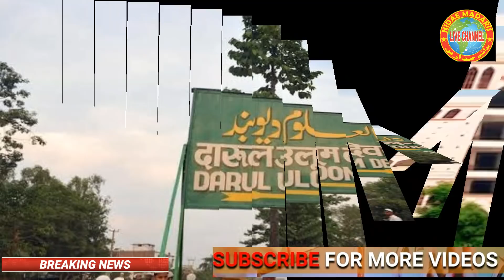दारूल उलूम देवबनद मे शुरा का इजलास खत्म इन मुद्दो पर लगी मुहर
تین نئے اراکین کے انتخاب کے ساتھ دارالعلوم کی شوریٰ کااجلاس اختتام پذیر
بجٹ میں اضافے سمیت کئی اہم فیصلوں پر لگی مہر، پہلے کے مقابلہ کافی طویل رہا یہ اجلاس
دیوبند۔۲۵؍ اکتوبر(ایس۔چودھری)عالم اسلام کی عظیم دینی دانش گاہ دارالعلوم دیوبند کی مجلس شوریٰ کا سہ روزہ بجٹ اجلاس کئی اہم فیصلوں کے ساتھ اختتام پذیر ہوگیا، کئی اہم مسائل پر مؤقر اراکین شوریٰ کی ایک رائے نہ ہونے کے سبب شوریٰ کا اجلا س جمعرات کو بھی دیر رات تک جاری رہا۔ دارالعلوم دیوبند کی مجلس شوری کے سہ روزہ اجلاس میں اراکین شوریٰ کی اکثریت نے شرکت کرکے ادارہ کے ترقی کے سلسلہ میں کئی اہم تجاویز کو منظوری دی،وہیں بجٹ میں اضافہ اور تین نئے اراکین شوریٰ کاانتخاب بھی اتفاق رائے سے عمل میں آیا۔ دوسرے روز متعدد شعبہ جات کی رپورٹیں پیش کی گئی جبکہ تیسرے روز ادارہ کا بجٹ پیش کیاگیااور ادارہ کے بجٹ میں اضافہ بھی کیا گیا ۔حالانکہ امید ظاہر کی جارہی تھی کہ اجلاس میں تمام تجاویز کو اتفاق رائے سے منظور کرلیا جائیگا لیکن کئی اہم مسئلوں پر ایک رائے نہ ہونے کے سبب یہ اجلاس تیسرے دن دیر رات تک جاری رہا۔عام طوپر دو روزہ تین نشستوں پر مشتمل شوریٰ کا اجلاس اس مرتبہ کافی طویل تھا،سہ روزہ اجلاس کی کئی اہم نشستوں کے دوران فیصلے لئے گئے۔ ذرائع کے مطابق تین وزہ اجلاس میں ہونے والی تمام نشستوںکے علاوہ خصوصی نشست کا بھی اہتمام کیاگیا ۔ حالانکہ دارالعلوم دیوبند کی جانب سے اس مرتبہ کوئی پریس ریلیز جاری نہیں کی گئی ہے، اسلئے ابھی تک تمام فیصلوںکی پوری صورتحال واضح نہیں ہوسکی ہے ، مگر بتایا جارہاہے گزشتہ سال کی طرح اس سال بھی ادارہ کے بجٹ میں اضافہ کیا گیا ہے، سال گزشتہ ادارہ کے بجٹ میں تقریباً  دو کروڑ کا اضافہ کیاگیا تھا،جبکہ اس مرتبہ تقریباً ایک کروڑ کے اضافہ کی خبریں موصول ہوئی ہیں۔ وہیں لائبریری کے مسئلہ اور جدید نصاب کی شمولیت سمیت دیگر کئی اہم امور کے لئے کمیٹیاں بھی تشکیل دی گئی ہیں۔تین نئے اراکین شوریٰ کا انتخاب بھی عمل میں آیاہے، جس میں مظاہرعلوم سہارنپور کے شیخ الحدیث مولانا محمد عاقل ،مولانا حبیب باندوی اور مفتی شفیق احمد بنگلوری کے نام بتائے جارہے ہیں،حالانکہ دارالعلوم دیوبند کی جانب سے اس کی تصدیق نہیں کی گئی ہے۔ کئی اراکین شوریٰ نے سیکڑوں طلباء اور درجنوں اساتذہ سے ادارہ سے متعلق مسائل پر گفتگو بھی کی ہے۔اجلاس میں رکن پارلیمنٹ مولانا بدرالدین اجمل ،مولانا غلام محمد وستانوی، مولانا عبدالعلیم فاروقی،مولانا اشتیاق احمد،مولانا ملک ابراہیم،مولانا حکیم کلیم اللہ،مولانا رحمت اللہ کشمیری،مفتی احمد خانپوری ،مولانا انوارالرحمن،مولاناانظر حسین میاںدیوبندی،مولانامحمود راجستھانی،مفتی نظام الدین خاموش گجرات،مولانا عبدالصمد، اورمہتمم مفتی ابوالقاسم نعمانی و صدر المدرسین مفتی سعید پالنپوری وغیرہ نے شرکت کی۔